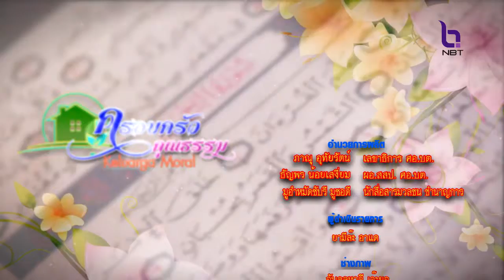รายการ ครอบครัวคุณธรรม